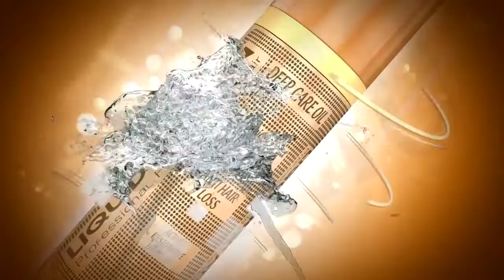SAÇ KAŞINTISI ELMA SİRKESİ - SAÇ KAŞINTISI İÇİN İLAÇ - SAÇ DİPLERİM ÇOK KAŞINIYOR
SAÇ KAŞINTISI ELMA SİRKESİ

SAÇ KAŞINTISI İÇİN İLAÇ

SAÇ DİPLERİM ÇOK KAŞINIYOR